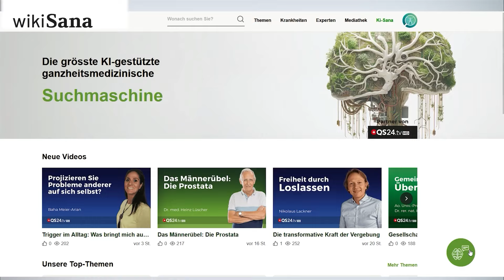Triglyceridspiegel : So können Sie Ihren Fettstoffwechsel positiv beeinflussen | Panna Cotta | QS24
Eine der Hauptgründe für Hypertriglyceridämie ist die industrielle Nahrung mit ihrem hohen Anteil an schlechten Fetten und Kohlenhydraten sowie Alkoholkonsum. Immer öfter kommen Patienten mit dem Wunsch, ihren Triglyceridspiegel senken zu wollen, um präventiv Herz-Kreislauferkrankungen vorzubeugen. In der Sendung erfahren Sie, wie einfach Sie durch eine angepasste, artgerechte Ernährung Ihren Fettstoffwechsel positiv beeinflussen können.

▬ Rezept ▬▬▬▬▬▬▬▬▬▬▬▬▬▬▬▬▬
Zutaten für 12 Portionen als Vorspeise:

700 g Rotkohl
200 g Sahne, nicht UHT
6 g Agar-Agar
1 TL Speisestärke, in kaltem Wasser aufgelöst
1 EL Zitronensaft
2 Limettenblätter
Salz und Pfeffer zum Abschmecken

Sie brauchen:
1 Muffinblech oder Silikonförmchen belieber Art

Zubereitung:
1. Entfernen Sie die äusseren Blätter des Rotkohls und geben Sie die restlichen Blätter zusammen mit den Limettenblättern in kochendes Salzwasser. Lassen Sie alles 10-15 Min kochen und giessen Sie dann das Wasser ab. Entfernen Sie die Limettenblätter.
2. Geben Sie die gekochten Rotkohlblätter zusammen mit 1 EL Zitronensaft in den Hochleistungsmixer und pürieren Sie alles zu einer glatten Masse.
3. Geben Sie die Sahne, den pürierten Rotkohl sowie Agar-Agar in einen Topf und bringen Sie die Zutaten unter ständigem Rühren zum Kochen.
4. Würzen Sie alles mit Salz und Pfeffer und lassen Sie alles einige Minuten köcheln.
5. Geben Sie die heisse Panna Cotta in die gewünschten Förmchen und stellen Sie die gefüllten Formen für mindestens 4 Std in den Kühlschrank.
6. Sobald die Masse fest geworden ist aus den Formen nehmen und mit dem würzigen Birnenmus, Walnuss-Feigen-Granola oder unserem fermentiertem Rotkohl (dieses Rezept finden Sie in unserem Kochbuch) servieren.

Für das würzige Birnenmus:

Zutaten:
4 Kaiser Birnen
1 TL Johannisbrotmehl
1 Sternanis
2 Zimtstangen
2 Nelken

Zubereitung:
1. Schälen Sie die Birnen und entfernen Sie das Kerngehäuse. Schneiden Sie die Birnen danach in Spalten und geben Sie sie zusammen mit Anis, Zimt und Nelken in kochendes Wasser. Kochen Sie die Birnen so lange, bis sie weich sind.
2. Sobald sie weich sind, die Gewürze entfernen, die Birnen gut abtropfen und abkühlen lassen.
3. Geben Sie die Birnen in ein hohes Gefäss und pürieren Sie sie mit einem Stabmixer zu feinem Mus.
4. Geben Sie das Johannisbrotkernmehl hinzu und mixen Sie so lange, bis sich keine Klumpen mehr formen.
5. Verwenden Sie das Birnenmus als Beilage zu unserem Rotkohl Panna Cotta oder als Beilage zu Schaf- oder Ziegenkäse.

Für das Walnuss-Feigen-Granola

Zutaten:
100 g Walnüsse, grob gehackt
100g Pistazien, grob gehackt
5 getrocknete Feigen

Zubereitung:
1.            Würfeln Sie die getrockneten Feigen sehr fein und geben Sie diese zusammen mit den grob gehackten Walnüssen und Pistazien in eine Pfanne ohne Fett.
2.            Rösten Sie alles so lange, bis die Zutaten leicht gebräunt und knusprig sind.
3.            Im Anschluss alles auf einem Backblech abkühlen lassen und als Beilage zur Rotkohl Panna Cotta oder Käseplatte reichen.

▬ Produktion ▬▬▬▬▬▬▬▬▬▬▬▬▬▬▬
Eine Produktion von QS24 – Ihr Schweizer

▬ Wichtiger Hinweis ▬▬▬▬▬▬▬▬▬▬▬▬▬▬▬
Wir wechseln auf Wikisana, der grössten ganzheitsmedizinsichen Suchmaschine.

▬ Experten ▬▬▬▬▬▬▬▬▬▬▬▬▬▬▬▬▬
Doctor's Kitchen Talk wird ihnen präsentiert von Dr. med. Friderike Wiechel und Giorgia Tessaro
Sendungsnummer:  DCT_230702-S04